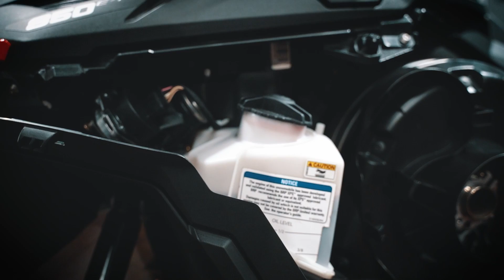2023 Lynx Xterrain Brutal (Full Walk Around)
check out this sweet crossover sled that Lynx sent us, its a beast!

All of our Business and social media links are below!!!

Store Address - 272 Richardson Hwy, Delta Junction, AK 99737